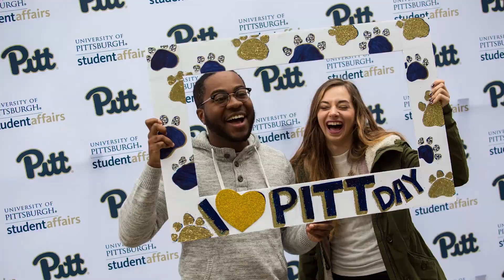North.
2017 was wild. 2018 is a new journey.